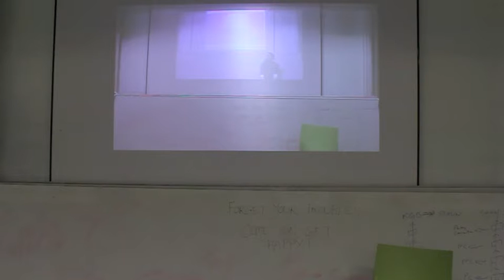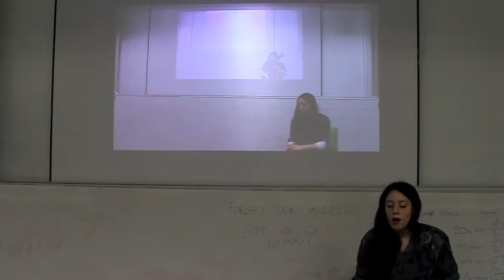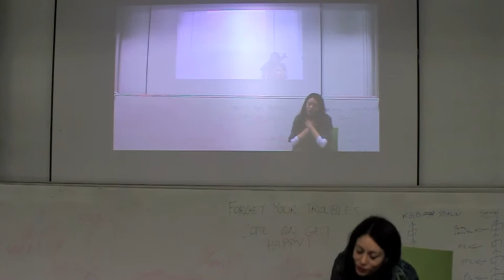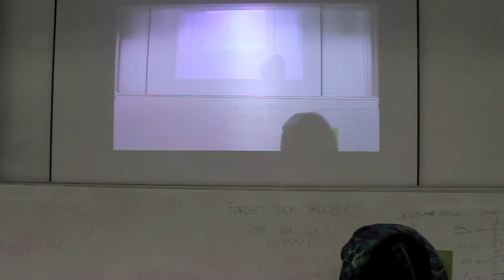Rhosyn - Come On, Get Happy (Live)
Performed at Goldsmiths RHB, Room 274 - December 2014

Come On, Get Happy

Forget your troubles, cos I have
Before you came it was
A lonely road I led and I forgot
The way that love can mend

See, I had troubles, dark cast
Take my hand and think fast
And hold this human heart behind the lies
Remind me of its size

I didn’t know which way to go
My heart, my soul wants you to know
I’m needing something
To call me home

So, who’s teaching us now?
Who’s in control – I know it’s not me
So, which way do I go?
I’m losing control of what I should be

Before it happened I didn’t know
How to chase these blues away from me
Or if I’m as fine as I had told you

I had lost my mind instead
I need to put these thoughts to bed
And needing something
To clear my head

We have to get a little crazy
To hone how we feel
To come to terms with our faults
And decide what’s real